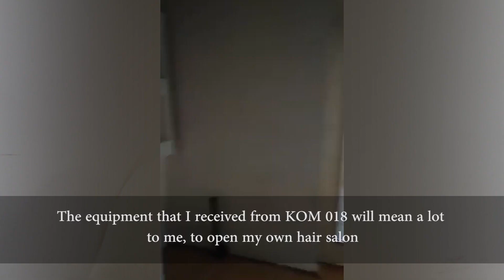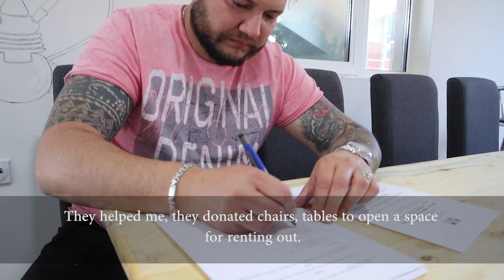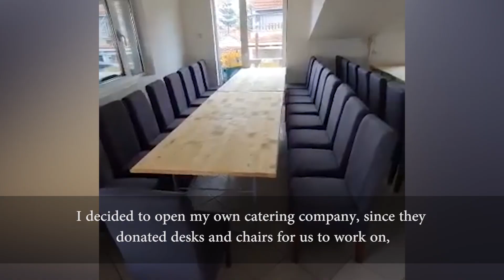Material support | New Opportunities – reintegration of returnees and potential migrants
Club for Youth Empowerment 018 (KOM 018) implements the project “New opportunities – reintegration of returnees and potential migrants" in the municipalities of Leskovac, Lebane and Bojnik, and overall Jablanica region.  Objective of the project is empowerment of returnees and potential migrants (with special focus on youth and marginalised groups) in Leskovac, Bojnik, Lebane and overall Jablanica region through provision of the opportunities for the employment and permanent integration. Project will support returnees and potential migrants through set of different activities such as motivational workshops, vocational courses, training for entrepreneurship, material support for start-ups and existing businesses as well as mentorship support in regard to employment opportunities and starting/improving the business. The services we provide are supported by the Deutsche Gesellschaft für Internationale Zusammenarbeit (GIZ) GmbH under the Migration for Development (PME) Programme. The Programme is part of the global initiative “Returning to New Opportunities” of the German Federal Ministry for Economic Cooperation and Development (BMZ).

Nove mogućnosti - reintegracija povratnika i potencijalnih migranata
Klub za osnaživanje mladih 018 (KOM 018) sprovodi projekat „Nove mogućnosti - reintegracija povratnika i potencijalnih migranata“ u opštinama Leskovac, Lebane i Bojnik, kao i celokupnom Jablaničkom regionu. Cilj projekat je osnaživanje povratnika i potencijalnih migranata (sa posebnim fokusom na mlade i marginalizovane grupe) u Leskovcu, Bojniku, Lebanu i celokupnom Jablaničkom regionu kroz pružanje mogućnosti za zapošljavanje i trajnu integraciju. Projekat će podržati povratnike i potencijalne migrante kroz set različitih aktivnosti kao što su motivacione radionice, stručni kursevi, obuka za preduzetništvo, materijalna podrška za start up-ove i postojeći biznis, kao i mentorska podrška vezana za mogućnosti zapošljavanja i započinjanja / unapređenja poslovanja. Usluge koje pružamo su podržane od strane Deutsche Gesellschaft für Internationale Zusammenarbeit (GIZ) GmbH u okviru Programa “Migracije za razvoj” (PME). Program je deo šire inicijative “Povratak u nove šanse” nemačkog Saveznog ministarstva za ekonomsku saradnju i razvoj (BMZ).